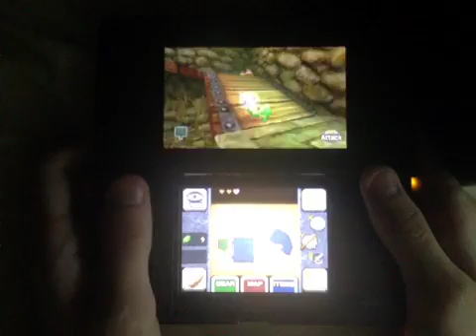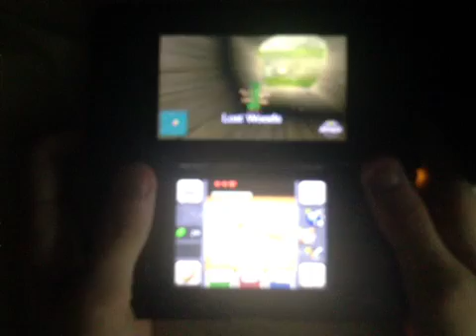*OLD* OoT3D: Any% Speedrun in 40:45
No NG+.
Mildly surprised I beat this by almost a minute...actually, 2 lol